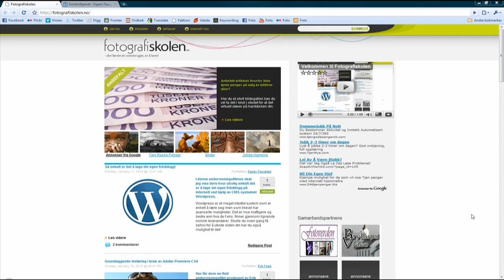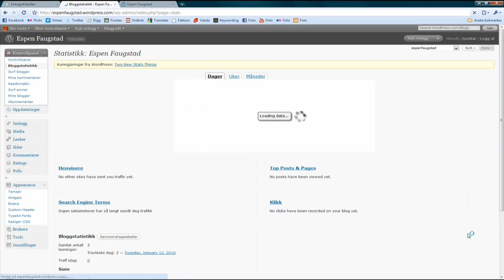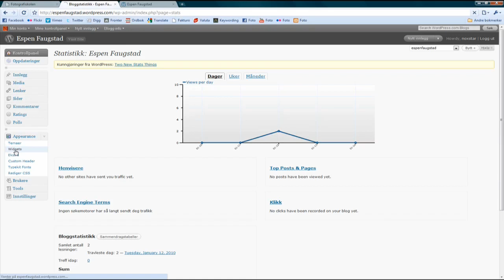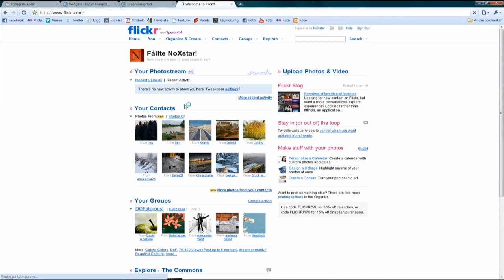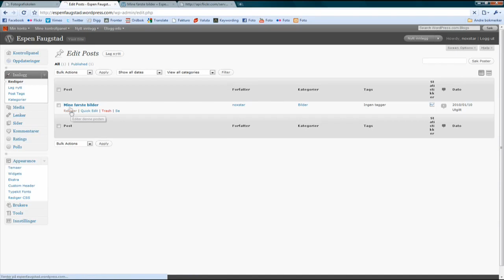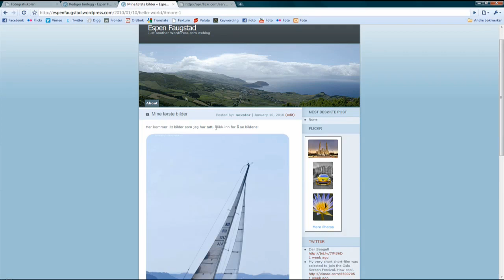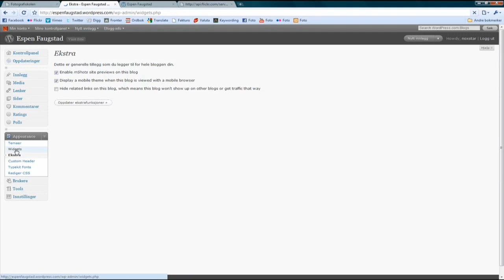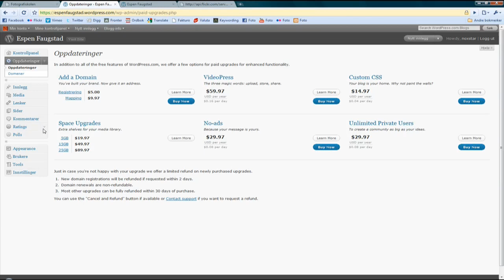Fotografiskolen - Så enkelt er det å lage din egen fotoblogg! (del2)